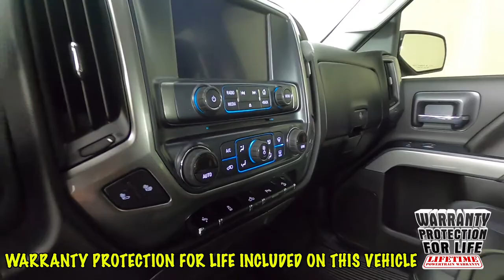2018 Chevrolet Silverado 1500 LT Truck 3GCUKREC8JG408942